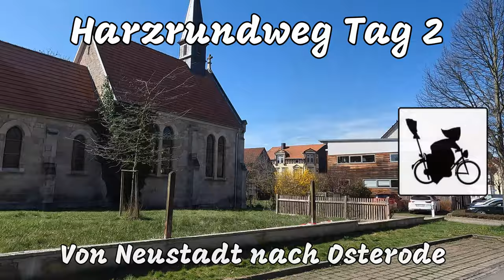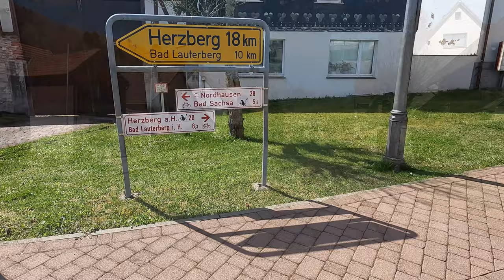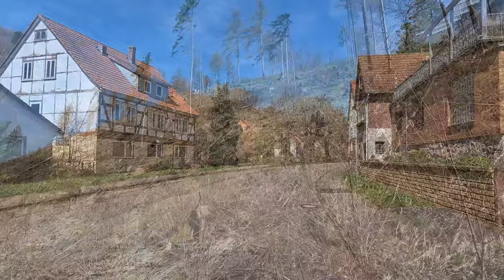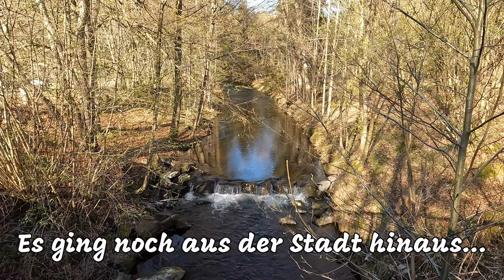Harzrundweg Tag 3 | Ostern 2022 | Von Neustadt nach Osterode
Das lange Osterwochenende wird am Harz verbracht.
Ich fahre im Uhrzeigersinn von Langelsheim, auf dem Harzrundweg, 4 Tage lang, um den Harz.
Ein ca. 310 km langer Radwanderweg der hoffentlich viel zu bieten hat.
Das Wetter spielt einigermaßen mit, nur am ersten Tag ist es noch Grau und nieselig. Aber das ist kaum erwähnenswert. Denn die nächsten Tage sollen besser werden.
Am dritten Tag geht es von Neustadt nach Osterode über schöne Wege, aber auch mal an vielbefahrenden Straßen.
Leider sind die ersten 20 Kilometern die Bilder durch ein SD-Kartenfehler verloren gegangen.
Die Aussichten sind wieder traumhaft und das Wetter ist mir wohl gesonnen.

Kamera:
GoPro10 Hero Black in der Hand
Sony ZV-1